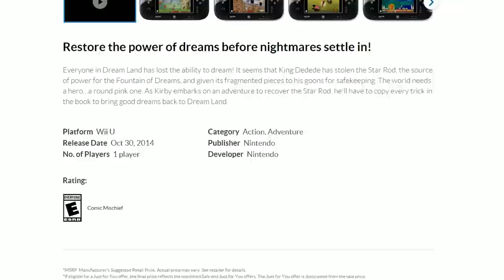Johnny vs. Kirby's Adventure & Nightmare in Dream Land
In today's episode, and after finally recovering from the last couple of weeks, I'm heading into Kirby's console debut, as well as spending sometime on the Game Boy Advance remake! How much does the Copy Ability change things? Let's find out!